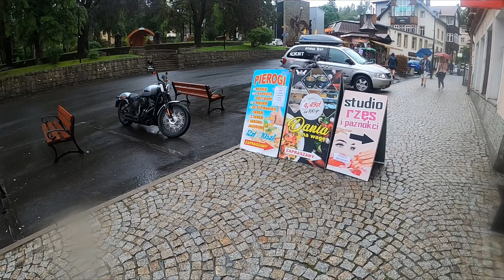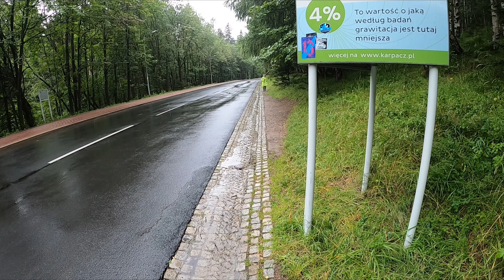Такого ливня в горах я ещё не видел! Отдых в горах Карпач. Карпач Польша. Горы. Карпач летом.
Всем привет!
В этом видео мы расскажем Вам о нашем отдыхе в Карпаче! Вы узнаете как интересно провести время в горах во время ливня, увидите уникальное место с гравитационной аномалией и немного познакомитесь с польской культурой и природой.

Денис и Алина